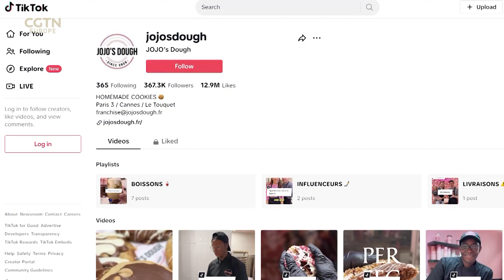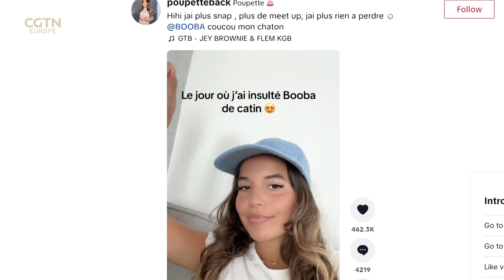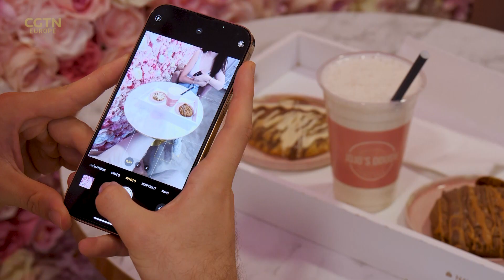TikTok gives French bakers a boost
TikTok is a hit in France with 20% of the population downloading the app. In Cannes, Jojo and Josie have used the platform to launch their cookie store and their viral TikTok content not only sent sales through the roof but created brand recognition that allowed a franchise model to scale their business across France.